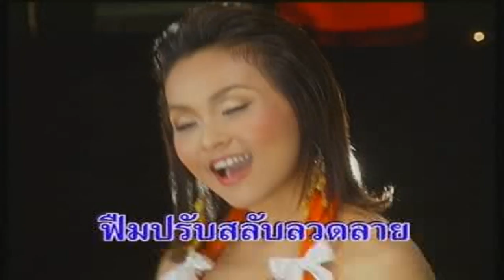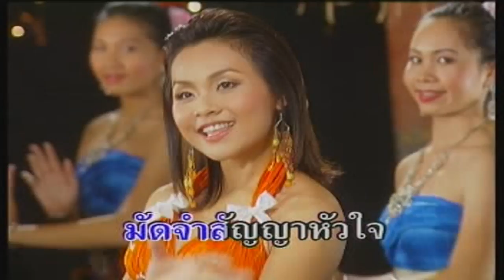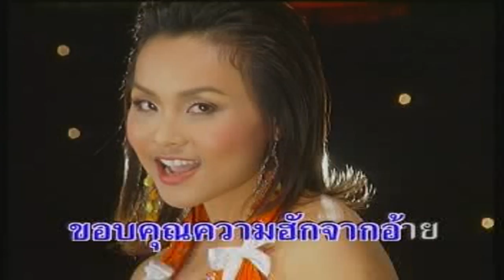เพลงผ้า ฟ้าล้อมดาว - สัญญาผ้าไหม Karaoke Version HD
เพลง สัญญาผ้าไหม